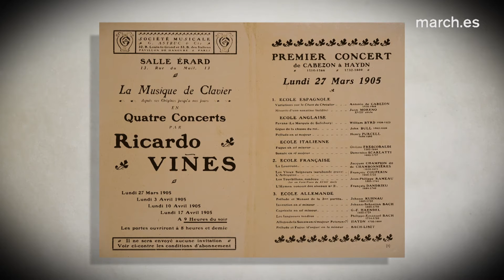París 1905: De cabezón a Haydn | Miquel Villalba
“Qué inquietud sentía por saber justito el programa de ese primer concierto […]. Pero Dios me ayudó, pues no solamente no me equivoqué sino que toqué de manera magnetizadora muchas piezas, tanto que tuve que repetir la Sonata de Scarlatti, L’Arlequine de Couperin y L’Hymen des oiseaux de Dandrieu”. Con estas palabras recordaba Ricardo Viñes en su Diario el éxito obtenido en el primero de sus “Conciertos históricos”, el 27 de marzo de 1905. El repertorio de este recital, con obras desde Cabezón hasta Haydn, es reproducido por Miquel Villalba.

"De Cabezón a Haydn", segundo concierto del ciclo "París 1905. Viñes, una historia del piano. Cuatro conciertos históricos"

18 de noviembre de 2015